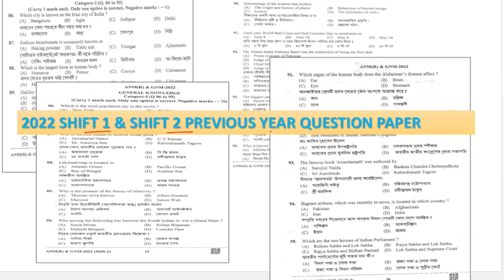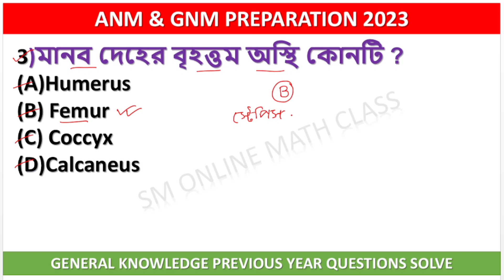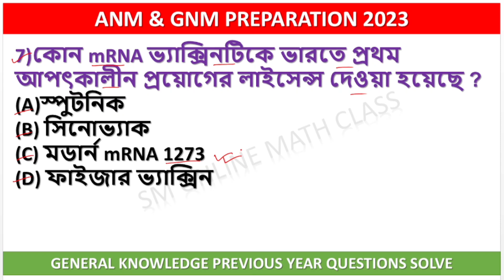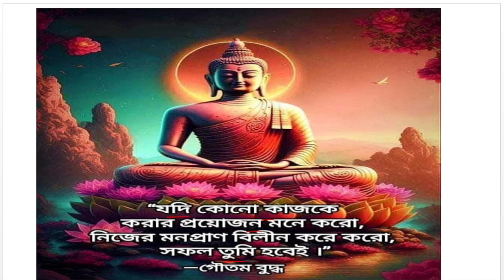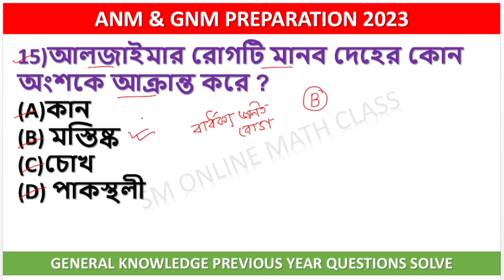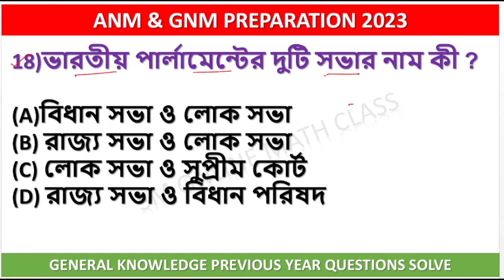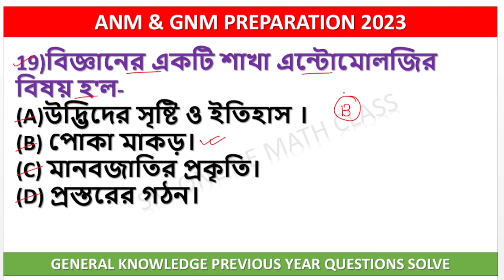Anm & Gnm GK Class / Anm & Gnm previous year gk / anm & gnm preparation 2023 / most important mcq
জুলাই মাসের 2 তারিখে তোমাদের এন্ট্রান্স এক্সাম অনুষ্ঠিত হবে । এই পরীক্ষায় 10 নম্বরের জেনারেল নলেজ থেকে প্রশ্ন করা হবে । আমাদের এই চ্যানেলে নিয়মিত তোমাদের অধ্যায়ভিত্তিক সমস্ত Subjects এর ক্লাসগুলো সবার আগে পাওয়ার জন্য তোমরা অবশ্যই আমার চ্যানেলটি ফলো করো । আজকে আমরা General Knowledge  থেকে  গুরুত্বপূর্ণ 20টি MCQ প্রশ্ন নিয়ে এসেছি , এই  প্রত্যেকটি  প্রশ্ন  2022 সালে Entrance Exam এ এসেছিল ।

♦️Anm & Gnm Important Class link ♦️

🎯Anm & Gnm Life Science Class No 2 link

🎯Anm & Gnm Life Science Class No 3 link -

🎯Anm & Gnm Life Science Class No 4 link -

🎯 Anm & Gnm Life Science Class No 5 link -

🎯 Anm & Gnm Previous years math -

🎯Anm & Gmm physical science class 1-

🎯Anm & Gnm GK class 1 link -

🎯Anm & Gnm GK Class 2 link -

2023 anm gnm preparation
anm gnm GK class 2023
2023 math mcq

📌  SM ONLINE MATH
FROM-MALDA, WESTBENGAL(INDIA)